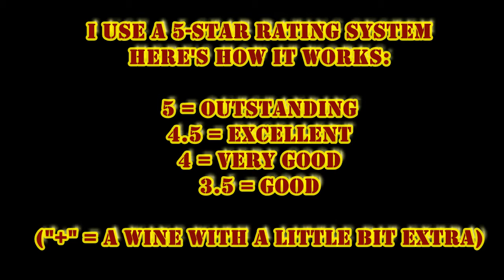Ontario Wine Review Video #167: Pillitteri 2010 Riserva Famiglia Cabernet Franc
Today's video is a now iconic wine here in Ontairo: Pillitteri 2010 Riserva Famiglia Appassimento Cabernet Franc ($78.00 - available at the winery).

Join Michael Pinkus, the Grape Guy from MichaelPinkusWineReview.com, every week as he reviews another bottle of interesting, exciting and always delicious Ontario wine.